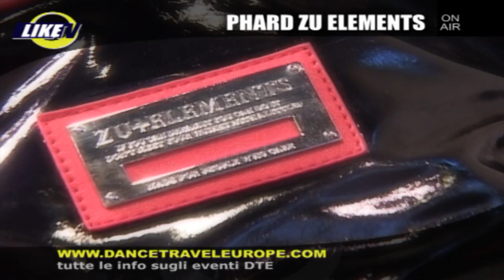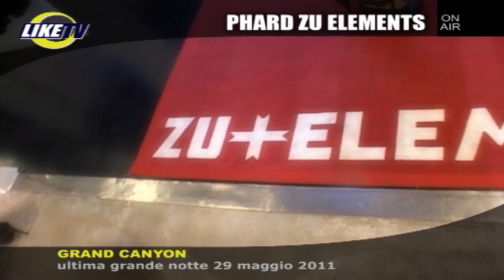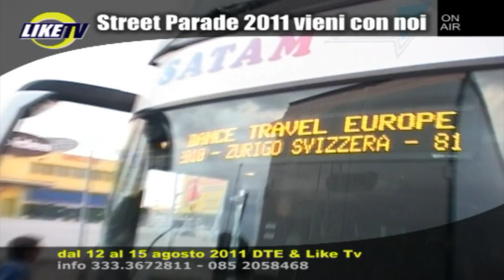Like Tv puntata televisiva 236